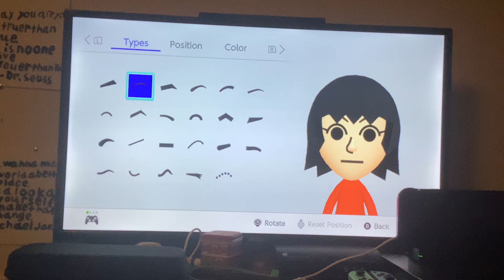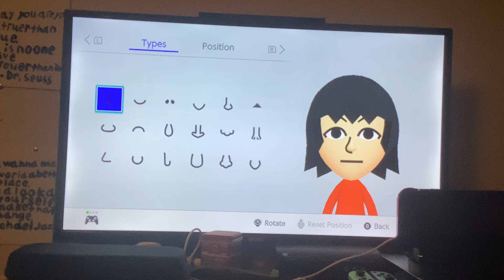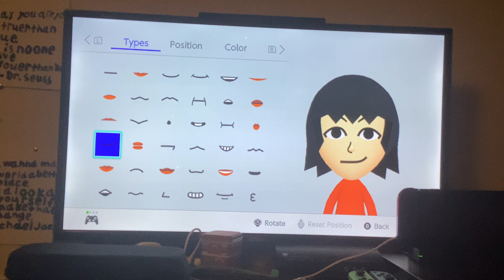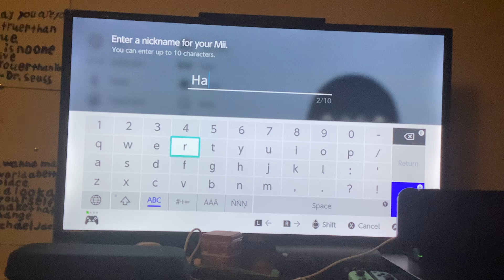Mii Maker: How To Create Haru (100% ACCURATE)